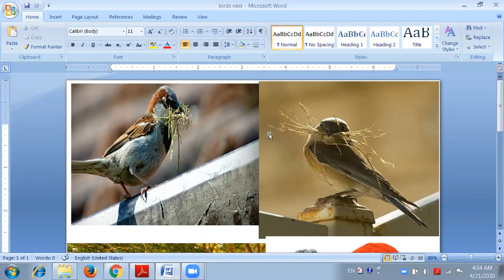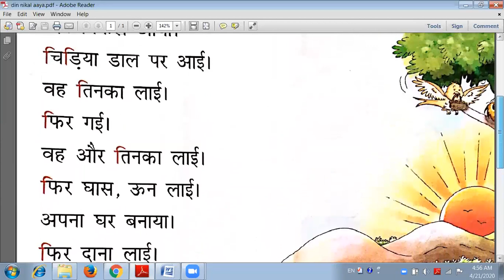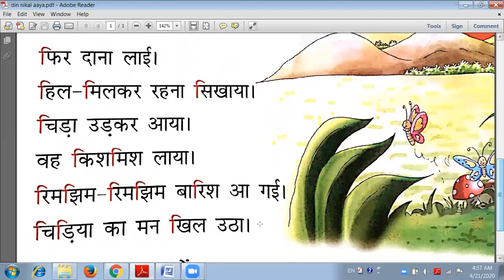Class : 1 Subject: Hindi Topic : दिन निकल आया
By Delhi Public School Bopal Ahmedabad